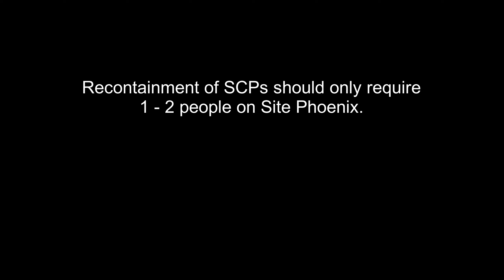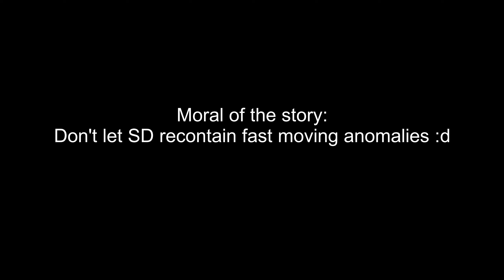SD Trainings in a Nutshell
Funny little moment from Site Phoenix/Holographic Training Center.